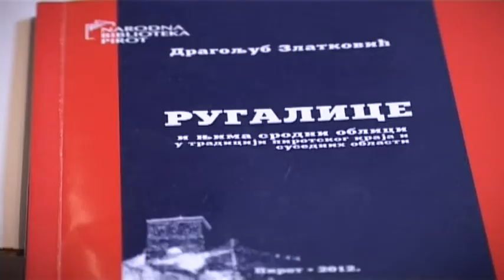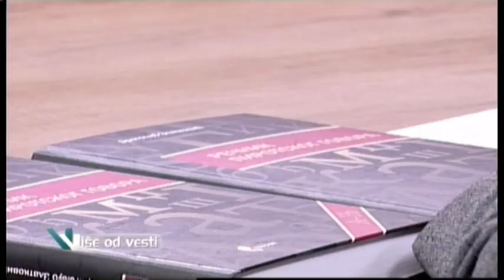NOVA DOPUNA REČNIKA PIROTSKOG GOVORA